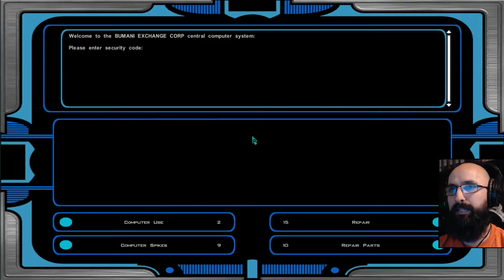Let's Play Star Wars: Knights of the Old Republic II - The Sith Lords (Blind) EP10 | Restored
Blind let's play of Star Wars: Knights of the Old Republic - The Sith Lords. Enjoy the playthrough!

═╣MODS╠═
The Sith Lords Restored Content Mod (TSLRCM 1.8.3B & M4-78EP 1.1B)